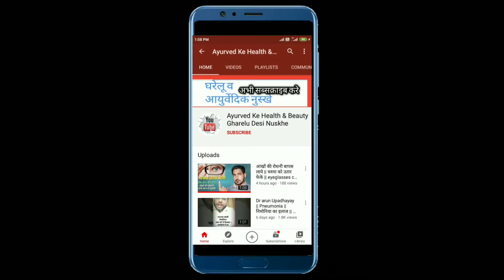पिम्पल्स,दाग-धब्बे व किसी भी तरह के निशान हटाने का अचूक उपाय/How to Remove Pimples, blackheads,kil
sachindayayurvadic ayurvedTiktok पिम्पल्स,दाग-धब्बे व किसी भी तरह के निशान हटाने का अचूक उपाय/How to Remove Pimples, blackheads,kil

care tips, How to grow hair faster, Growhairfast, How to increasehairgrowth, Hairgrowth recepy, Hairstyle, Hair style tips, Hair growth tips, Be natural tips, Tops, Hacks, How to grow hair overnight, Hair growth, How to make diyconditioner, How to make conditioner, Diy conditioner at home